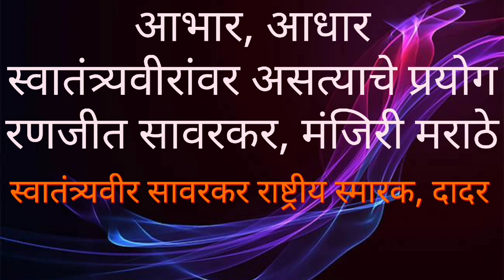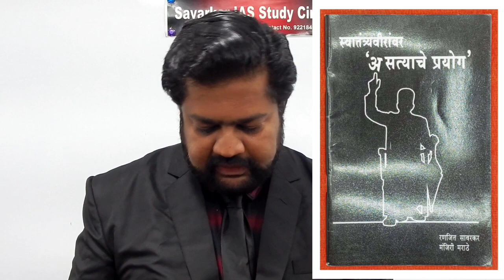स्वातंत्र्यवीर सावरकर | त्यांच्यावरील आक्षेपांचे खंडण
स्वातंत्र्यवीर सावरकर यांच्या वर केलेल्या आरोपांचे खंडण. स्वातंत्र्यवीरांवर असत्याचे प्रयोग

पंतप्रधान इंदिरा गांधी यांनी २८ मे १९७० या दिवशी सावरकरांच्या जयंतीदिनी त्यांच्या सन्मानार्थ टपाल तिकीट काढलं होतं.

१९८० मध्ये सावरकरांच्या जयंतीनिमित्त मुंबईतील दादरच्या स्वातंत्र्यवीर सावरकर राष्ट्रीय स्मारकाला पाठवलेल्या शुभेच्छा संदेशात इंदिराजी लिहितात, "ब्रिटिशसत्तेचा निर्भयपणे सामना करणाऱ्या वीर सावरकरांचं भारतीय स्वातंत्र्यलढ्याच्या इतिहासात महत्त्वाचे स्थान आहे. भारतमातेच्या या अद्वितीय सुपुत्राच्या जयंतीनिमित्त आयोजित समारंभाला माझ्या अनेक शुभेच्छा!" तसंच त्यांनी वैयक्तिकरित्या स्मारकाला दहा हजार रुपयांचा धनादेशही दिला होता.

२८ मे १९७९ला उपपंतप्रधान बाबू जगजीवन राम यांनी मुख्यमंत्री शरद पवार यांच्या उपस्थितीत स्वातंत्र्यवीर सावरकर राष्ट्रीय स्मारकाचा शिलान्यास केला. २८ मे १९८९ला उपराष्ट्रपती शंकरदयाळ शर्मा यांच्या हस्ते स्वातंत्र्यवीर सावरकर राष्ट्रीय स्मारकाचे उद्घाटन महाराष्ट्राचे तत्कालीन मुख्यमंत्री शरद पवार यांच्या उपस्थितीत झाले.

मग आज सावरकरांविरुध्द सतत गरळ ओकणाऱ्या काँग्रेसला, इंदिराजींच्या नातवाला इंदिराजी चुकल्या, त्यांचे इतर नेते चुकले असं म्हणायचं आहे का ?